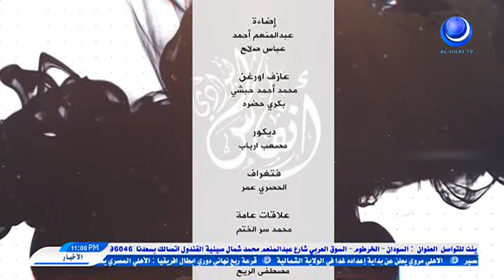انفاس البوادي | الحلقة 19